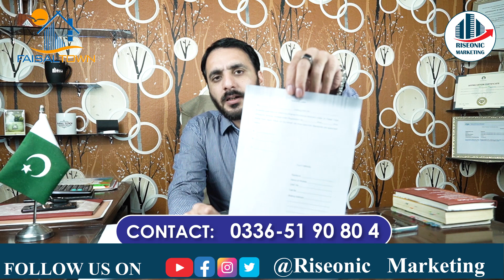Faisal Town Phase-2 Latest News | Faisal Town Phase-2 Files Updates ??? | Riseonic Marketing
In this video we are going to share Faisal Town Phase-2 Latest News | Faisal Town Phase-2 Files Updates ???

faisal town phase 2 new update
faisal town phase 2 islamabad
Taj Residencia
Silver City
faisal town phase 2 files